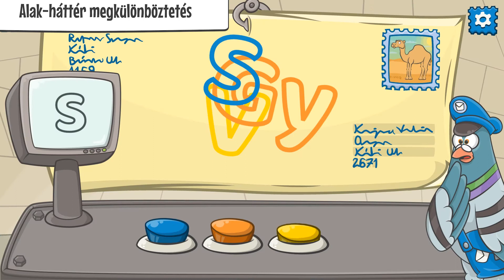Galambposta - Ügyesedni képességfejlesztő játék bemutató videó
Színes, változatos játék, melyet óvodai, iskolai és otthoni használatra, gyakorlásra ajánlunk.

Interaktív szín- és formafelismerő játék:
• alak-háttér megkülönböztetés,
• relációs szókincs és munkamemória fejlesztése,
• különböző nehézségi szinteken.

Korosztály: 3-10 év

Kiemelt fejlesztési területek:
• vizuális figyelem
• formaészlelés
• koncentráció
• vizuális memória